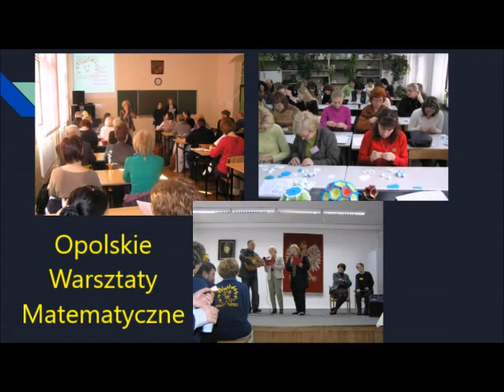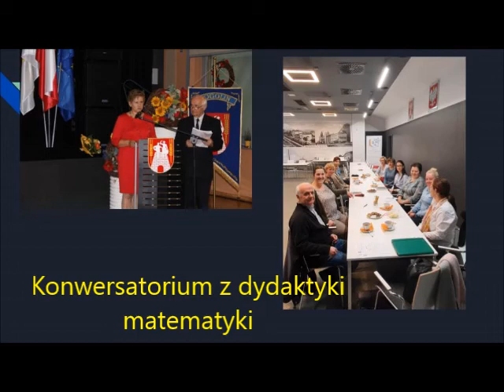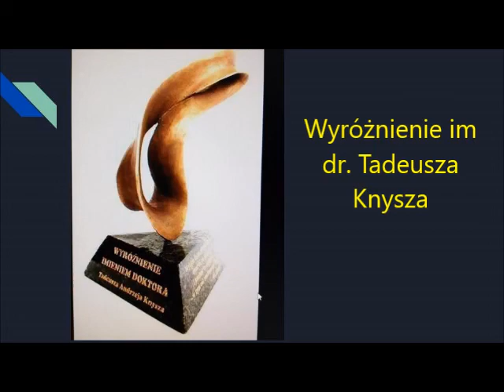30 lat SNM - Oddział Opolski